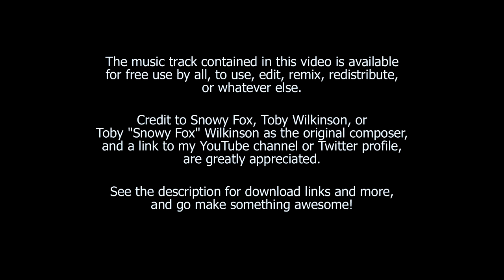RMN Music Pack | Tranquil Town (Remastered) | Free Use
One of three tracks I created for the RMN Music Pack, and designed specifically for RPG Maker games. This track is written specifically as town music, though for some RPGs it might also work as an overworld theme or as event music, or as the theme for a particularly cheerful character (though the rambunctious brass in the middle and the mellow, calmer section towards the end might imply a lot of different sides to this character, so use with caution!).